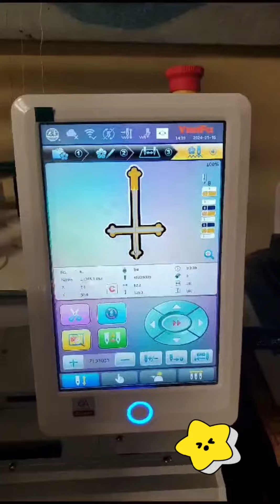YunFu single head embroidery machine got good feedback from USA.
Shenzhen Yunfu Equipment  Co.,Ltd. we are specialized in 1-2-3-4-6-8 heads cap embroidery machine and supply all types embroidery accessories for more than 20 years. Our machines have met with the approvals of clients all over the world.